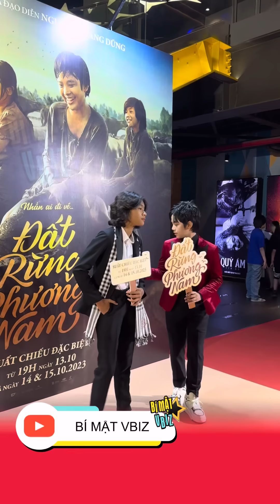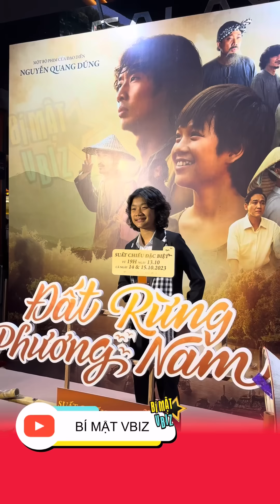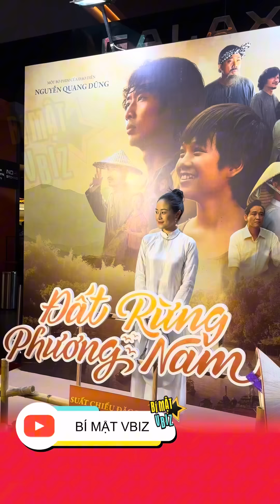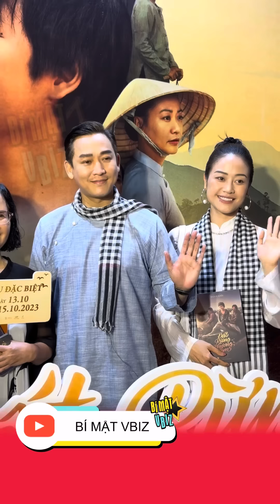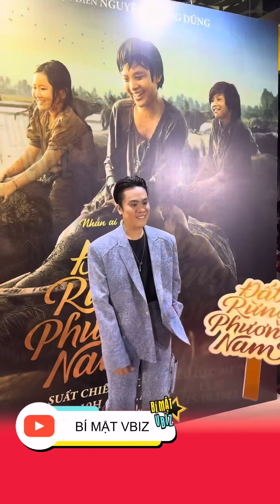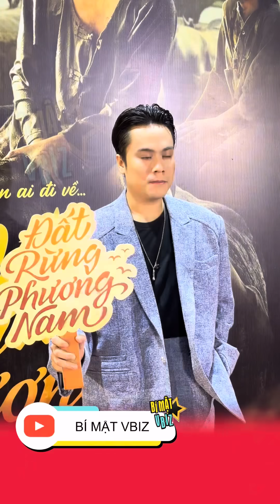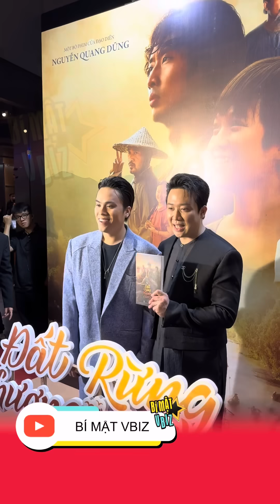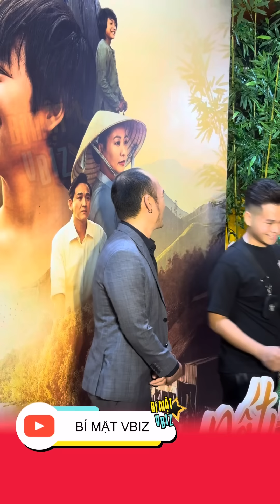Vợ chồng TRẤN THÀNH - HARI WON, TUẤN TRẦN, TIẾN LUẬT, BĂNG DI, HỨA VĨ VĂN ra mắt phim ở Hà Nội